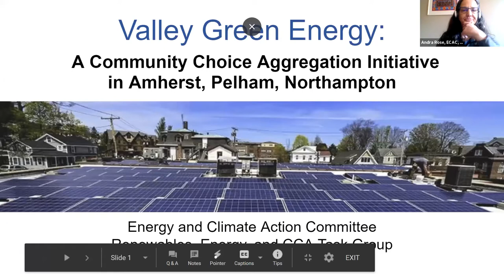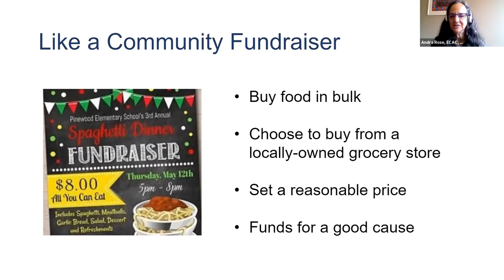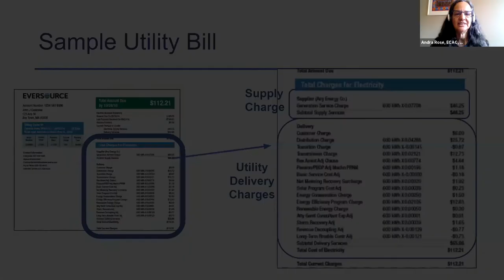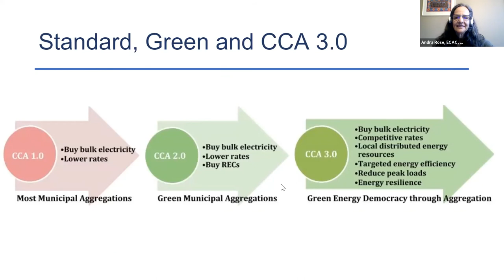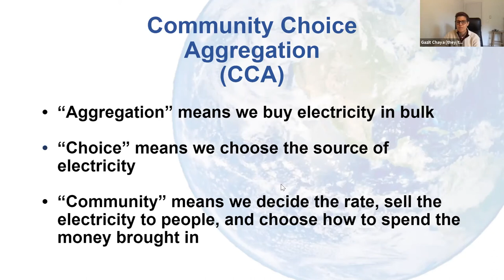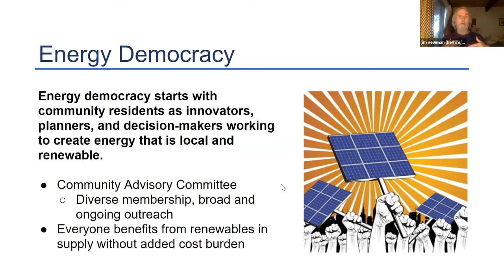ECAC Renewable Energy Task Group Share Aug 27, 2020